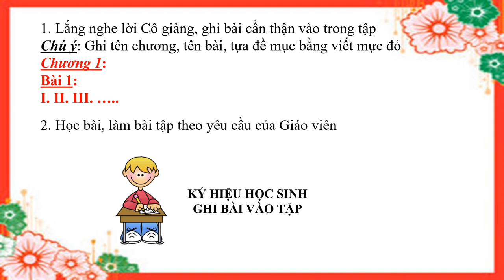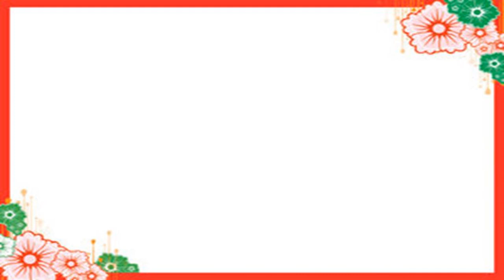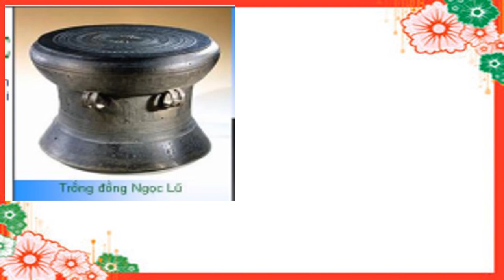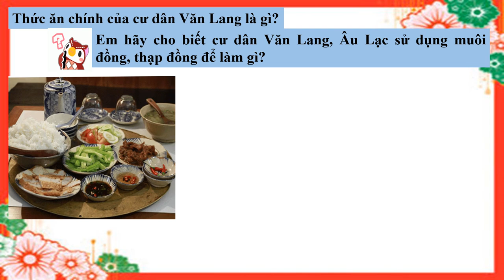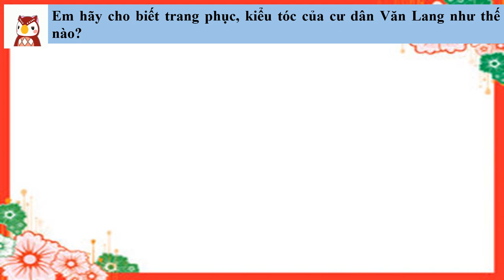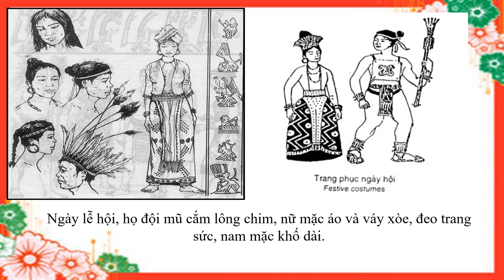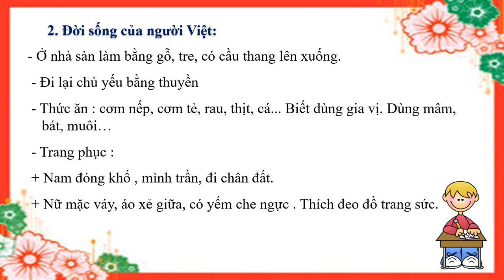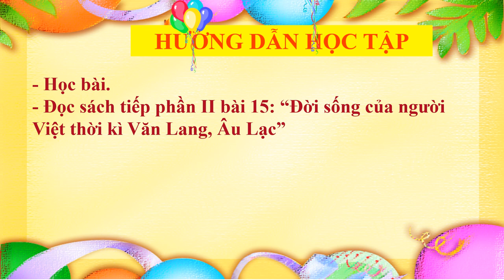LỊCH SỬ-ĐỊA LÝ 6 (Tuần 15 / HK1) - Phần LS - Bài 15: ĐỜI SỐNG CỦA NGƯỜI VIỆT THỜI KỲ VĂN LANG ÂU LẠC